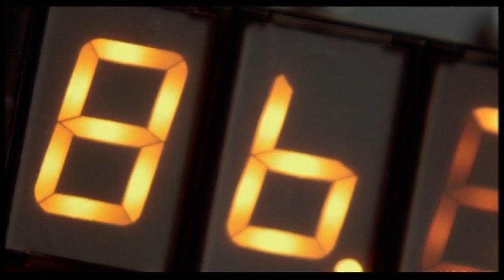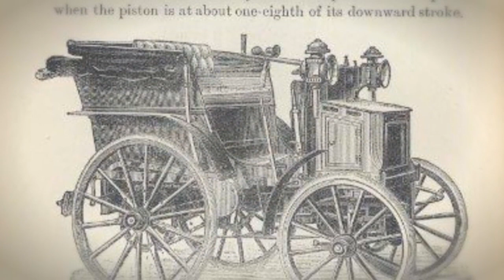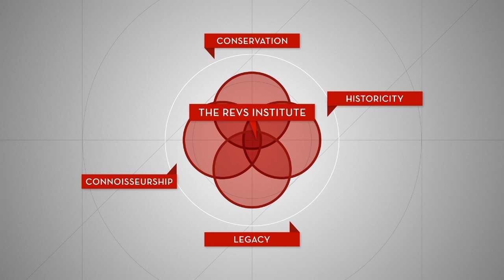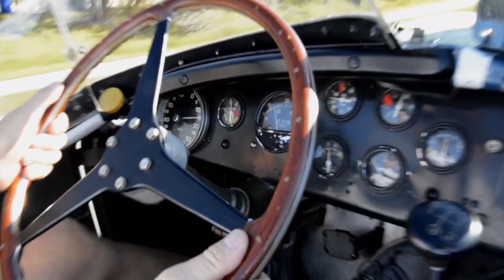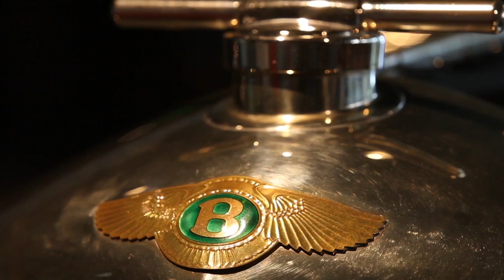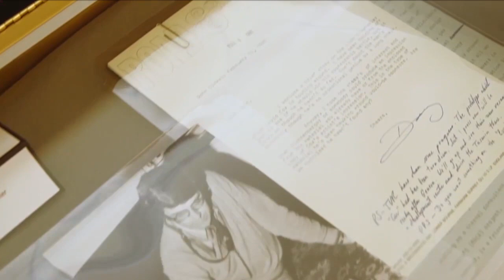An Introduction to Revs Institute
A brief overview of Revs Institute with words from Miles Collier.